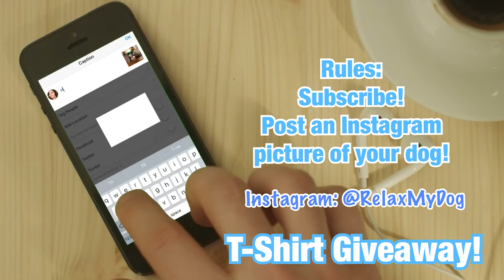Hypoallergenic Small Dogs!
Hypoallergenic Small Dogs! - We've covered big hypoallergenic dog breeds in our last vlog, but what about those of you who want to bring a small pup into their family? Leah and Milo are back with another handy vlog listing all the best small dogs that you and your guests won't be allergic to!